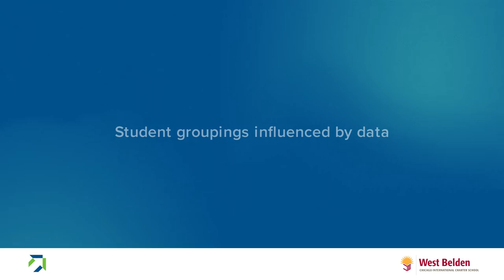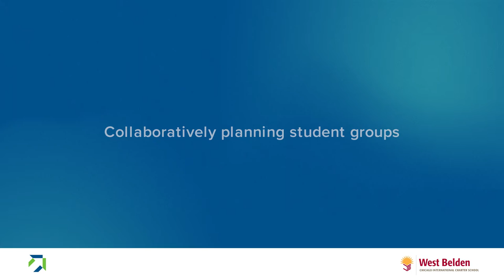Flexible Groupings at West Belden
CICS West Belden Teachers use flexible groupings to provide students with personalized instruction and supports.